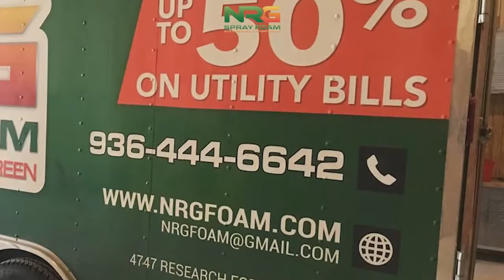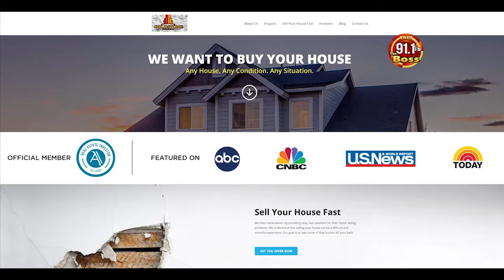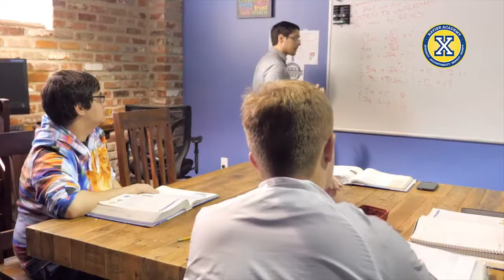Woodlands Prime Lending - Show 20 "Motivating Sucess"